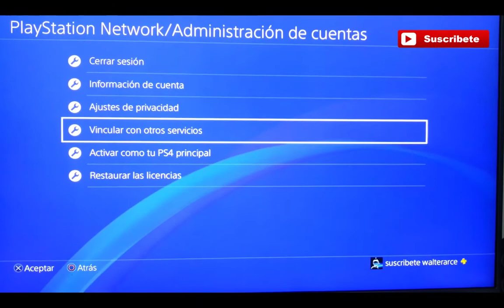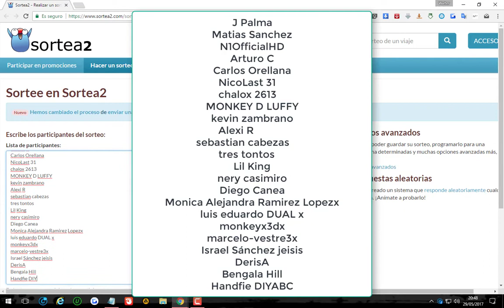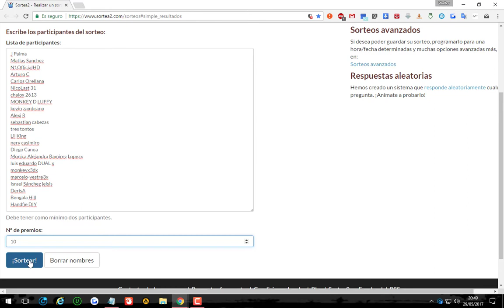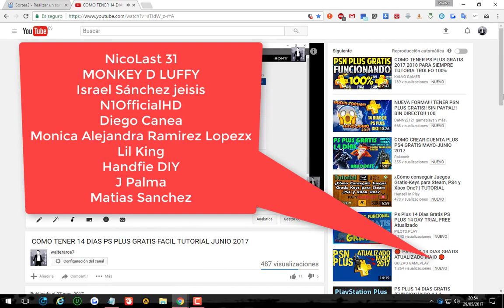Ganadores del sorteo de cuentas plus 14 dias gracias !!!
Ganadores del sorteo de cuentas plus 14 días gracias !!!

Estos son los ganadores por favor enviar el email de contacto para enviarles las cuentas (por favor voy enviado a medida que me tiempo gracias) .

Por favor a los ganadores dejar su experiencia o comentario en el canal muchas gracias a todos.

En los próximos días recibirán el regalo del sorteo.

Aqui les dejo un video como agregar la cuenta en la ps4